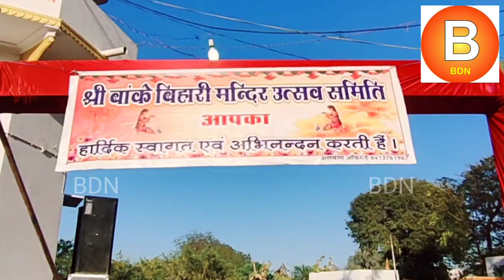BDN BEAWAR बाँके बिहारी मंदिर में 55 वॉ फाग उत्सव